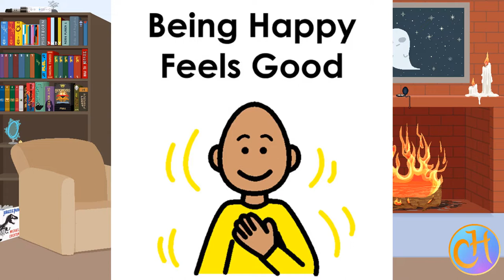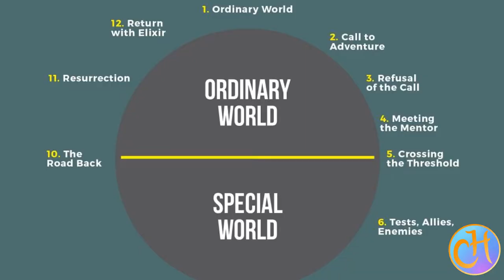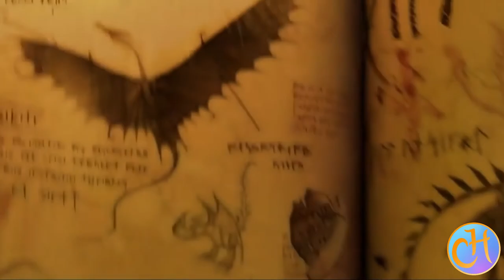Writing Feel Good Stories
Writer's Review - How to Write Feel Good Stories

We all need more positivity and wholesomeness in our lives. If you can't find it, you can write it! However, these kinds of tales are far more difficult than  you would think. You have to know what the pitfalls are and the basic formulas so you can start creating your own unique, feel good stories.

Check out the manga "Kaoru Hana Wa Rin To Saku" by Mikami Saka AND "My  Divorced Crybaby Neighbor" by Zyugoya.

If you would like to support us, please consider buying Knights of Halicruz.

Clips used for this Video:
Snow White and the Seven Dwarfs, created by Walt Disney, produced by Walt Disney Studios, 1937.
Sleeping Beauty, directed by Wolfgang Reitherman, Eric Larson, Clyde Geronimi, and Les Clark, produced by Walt Disney Studios, 1959.
The Maid I Recently Hired is Mysterious, created by Wakame Konbu, produced by Silver Link, 2022.